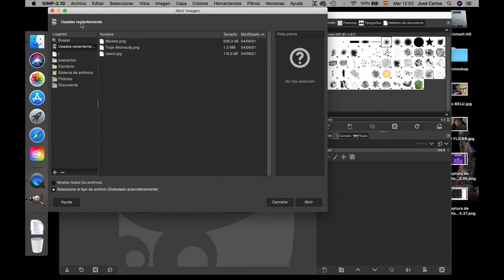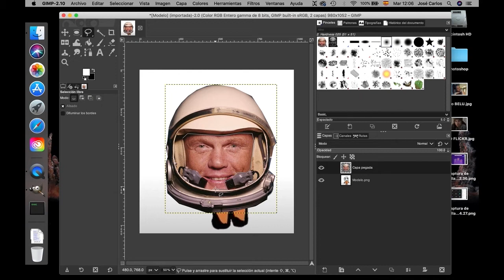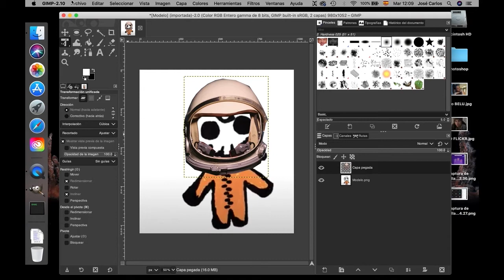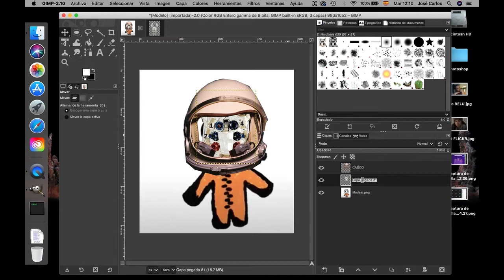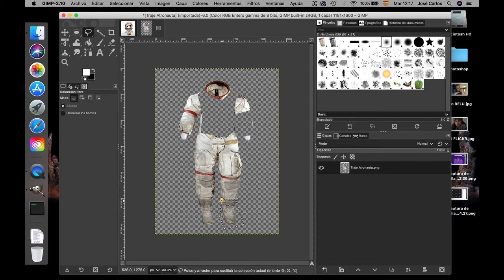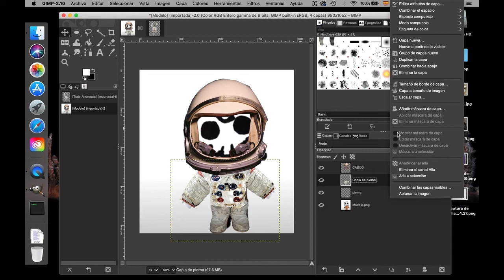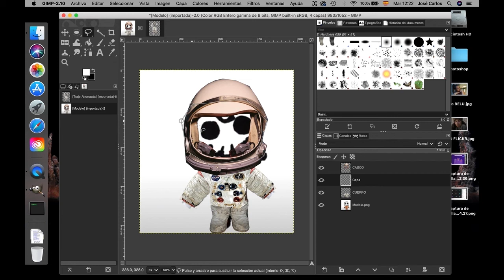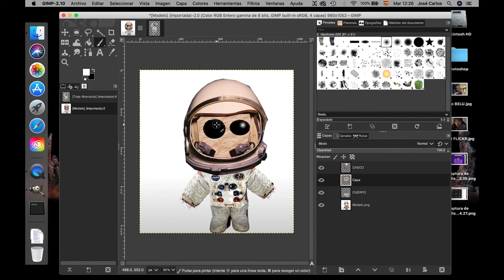Realistify en Gimp Parte 1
Dar apariencia realista a un dibujo a mano en Gimp